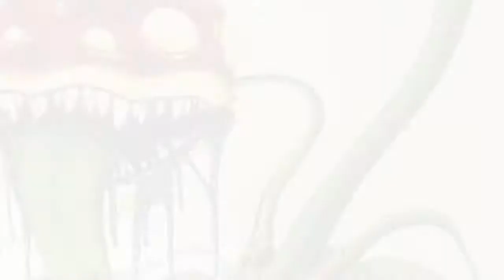3D Mario Piranha plant drawing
Roooaar ! Dinosaur drawing, Jurassic Park

Time: 5h30
sharpie, posca

Video: Mélanie Khoth